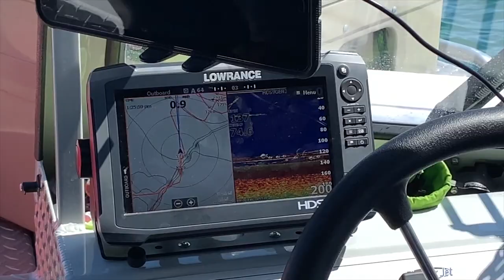Pesca de salmón y trucha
En estè video estaremos pescando Salmón y truchas en el lago de Fortpeck